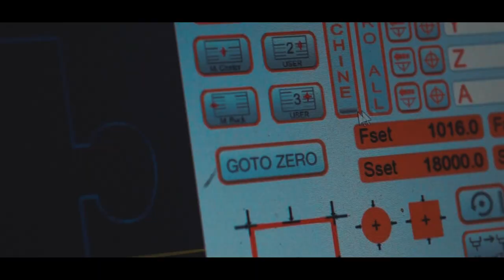Stepcraft ZeroStop Bar | CNC Machine | Peace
Clamp your workpiece and get started! With the ZeroStop bar, you only determine the X/Y zero point once and can then use it for all following projects. A real time saver - especially with recurring workpieces! The ZeroStop is fastened securely in the T-slots of your machine table using a knurled screw and the jaws located on the underside. You can adjust the lateral stop according to your needs with just one click on the right or left of the ZeroStop. A small workshop helper that saves a lot of time!

Latest Updates!